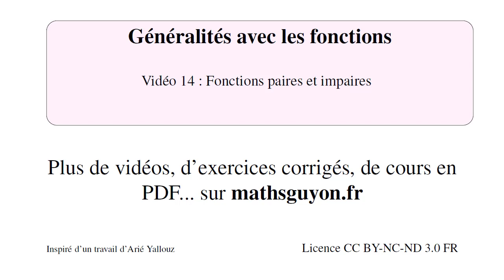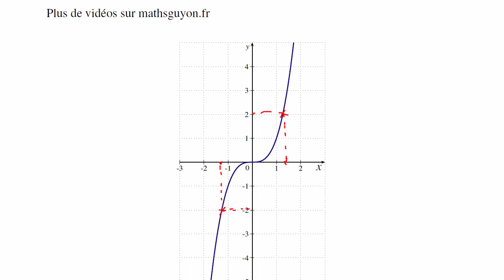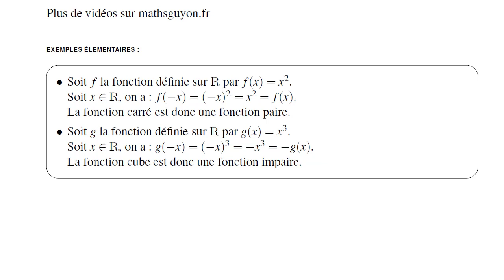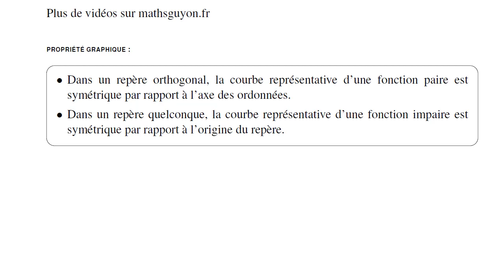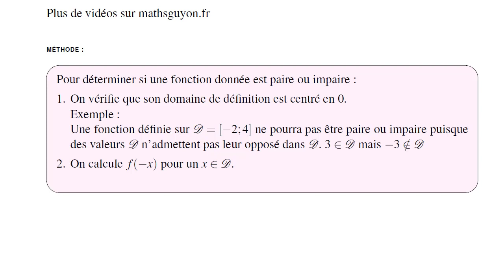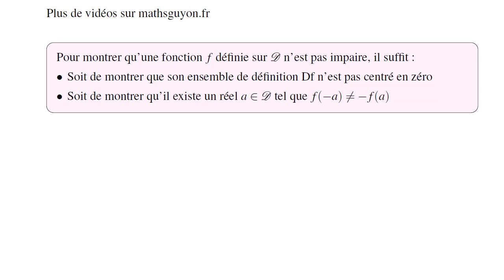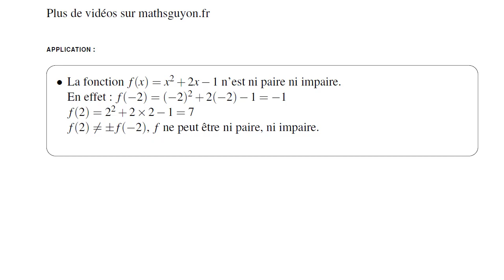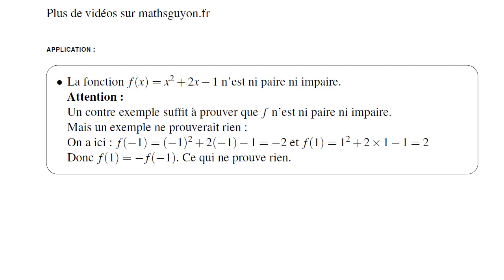généralités sur les fonctions 14 fonctions paires et impaires